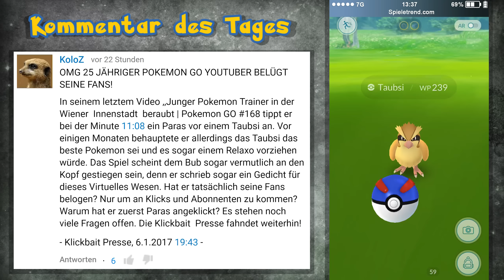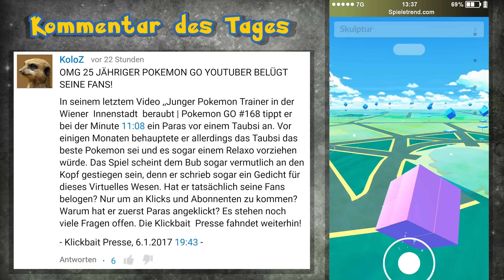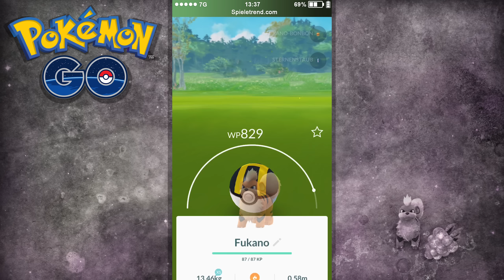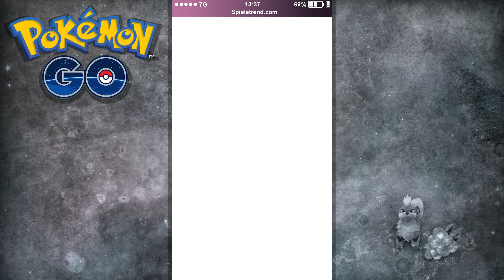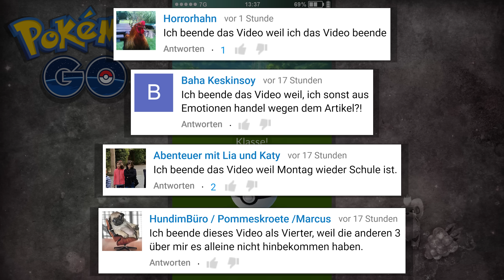Wann kommt das nächste Update? | Pokémon GO Deutsch #169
► Wann könnte denn das nächste Update für Pokémon GO erscheinen?
** Pokémon GO Plus ist da

► Wann kommt das nächste Update? (Let's Play / German)

Endlich ist Gen 2 online. Folgendes gab Niantic gestern bekannt: "Professor Willow hat aus Eiern schlüpfende Togepi, Pichu, Elekid, Kussilla, Pii, Fluffeluff und Magby gefunden! Ab 11:00 Uhr PST heute haben Trainer die Möglichkeit, diese und einige andere Pokémon auszubrüten, die ursprünglich in der Region Johto aus den Videospielen Pokémon Gold und Pokémon Silber gefunden wurden. Es handelt sich hierbei um die ersten neuen Pokémon, die in den nächsten paar Monaten zu Pokémon GO kommen werden. Erkunde deine Nachbarschaft mit Familie und Freunden, gehe spazieren, um diese Pokémon aus Eiern auszubrüten und deiner Sammlung hinzuzufügen."

Vor einigen Wochen ist die App zur wilden Monsterjagd endlich auch in Österreich an den Start gegangen. Ab sofort können Onix, Togepi, Sarzenia, Togetic, Magby, Smogmog und Konsorten gefunden, gefangen und gesammelt werden. Hier gibt es nun auf Deutsch kommentierte Let's Plays beziehungsweise Gameplays zu Pokémon GO, gespielt von Pokémontrainer Schilling, inklusive einiger Tipps und Tricks. Es werden selbstverständlich keine GPS-Hacks, Glitches oder Cheats eingesetzt!

• 147 (Neue Gen 2 Pokémon suchen)
• 150 (Apple Watch zu Weihnachten)
• 151 (Weihnachts-Boxen im neuen Update)
• 152 (88 Milliarden gefangene Monster)
• 165 (Starter-Event mit Rauch kombinieren)